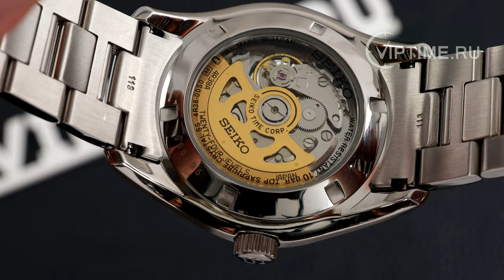Men's watch Seiko Presage SSA357J1 from Japan (Review)